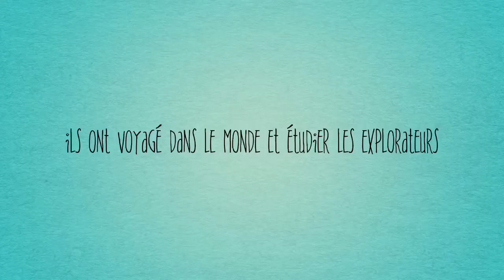Gems Académie Alexandrie - École Française